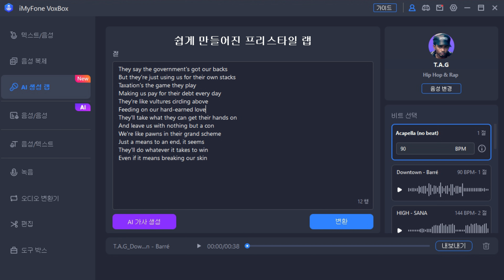인공지능(AI)에게 프리스타일 랩을 주문했더니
AI에게 프리스타일 랩을 주문했더니